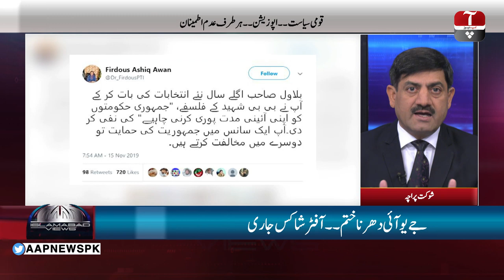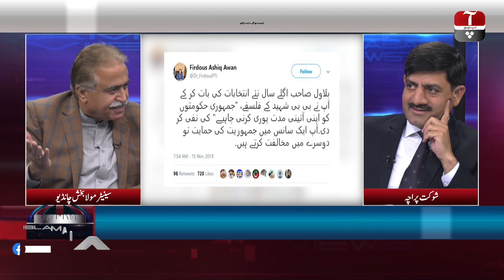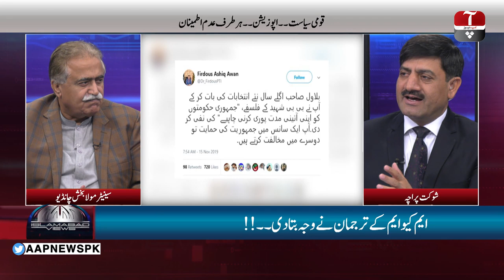Islamabad Views | Maula Bakhsh Chandio Exclusive Interview | 17 Nov 2019 | Aap News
In this exclusive show, Shaukat Piracha discusses Current Political scenario of pakistan with senator Maula Bakhsh Chandio.